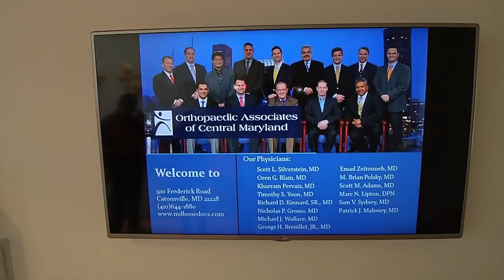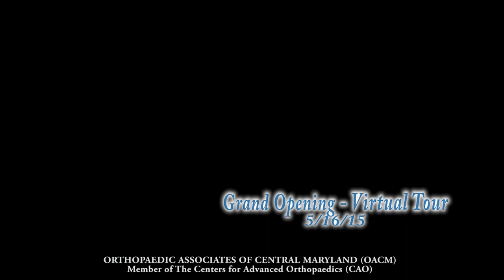OACM Virtual Tour (YouTube HD)